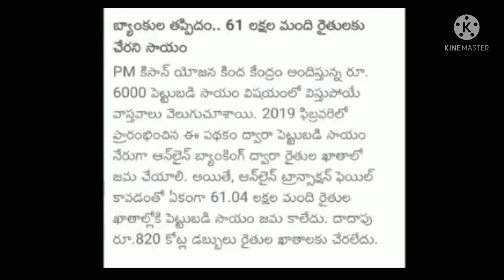మోడీ మళ్ళీ రైతుల ఖాతాలోకి రూ.4000/. జమ l PM kisan samman nidhi yojana l Hamsi krishna.